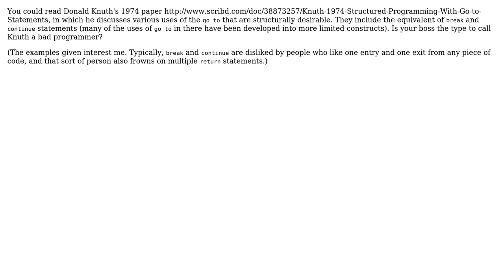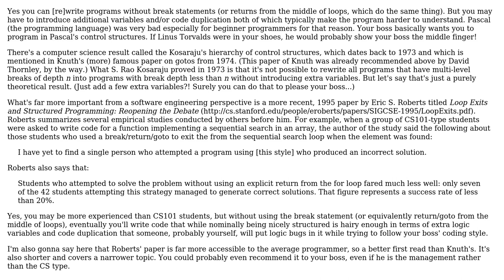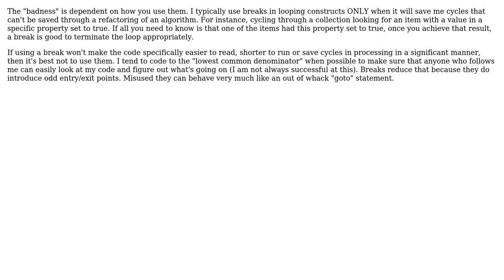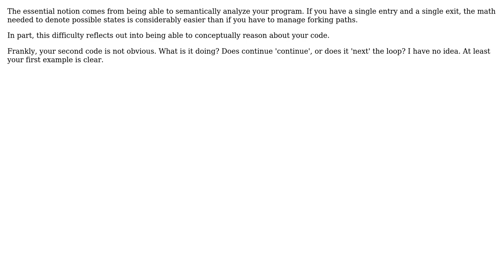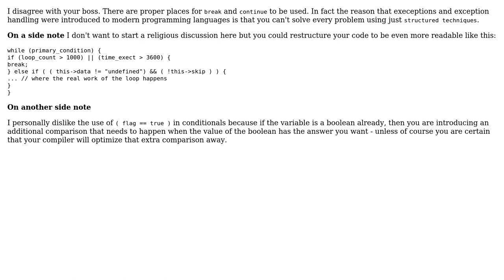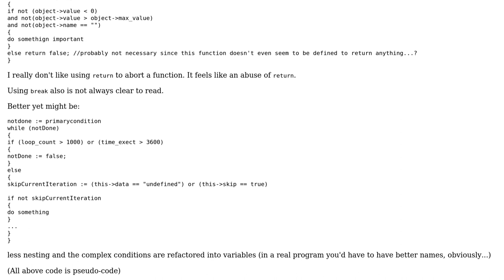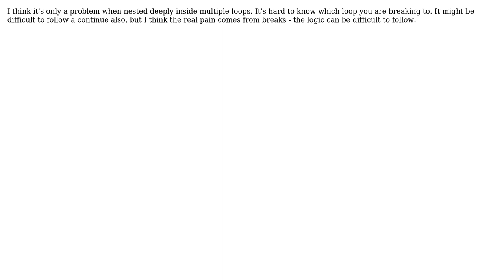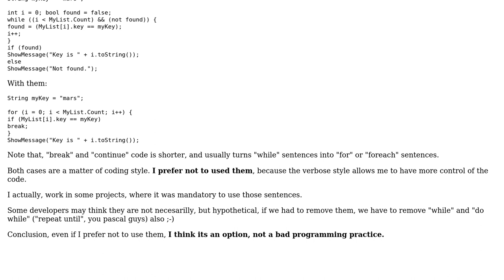Software Engineering: Are `break` and `continue` bad programming practices? (20 Solutions!!)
Software Engineering: Are `break` and `continue` bad programming practices?

With thanks & praise to God, and with thanks to the many people who have made this project possible! | Content (except music & images) licensed under CC BY-SA | Music | Images & others | With thanks to user Zeke Hansell user umlcat user tamzord user SuperBloup user Stevoisiak user Satanicpuppy user sara user Radheshyam Nayak user Peter Frings user Paul Nathan user Mikhail user Matthew Read user Klaim user kevin cline user Joel Etherton user FrustratedWithFormsDesigner user Fizz user El Ronnoco user Dima user Deduplicator user David Thornley user davidhaskins user Bernard user ACV and the Stack Exchange Network Trademarks are property of their respective owners. You are responsible for your own actions.